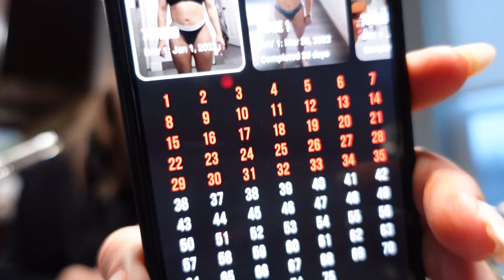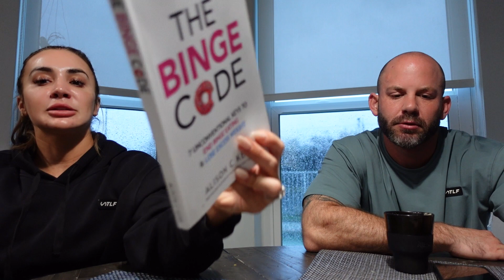Body scans, books and more | Stephanie Phillips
Don't forget to like this video if you enjoyed it, subscribe to stay up to date + comment to let me know what you think or if you have any questions for me!

Personal IG: @aestheticelement.steph
Business IG: @aestheticelementfl

Video edit by @createdby.rchlvrs!